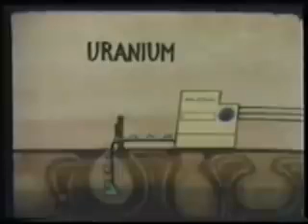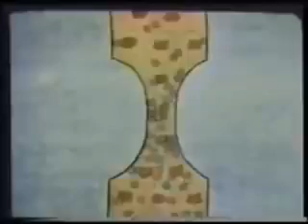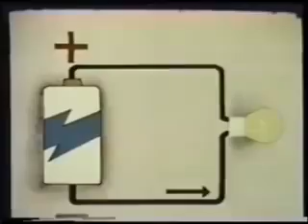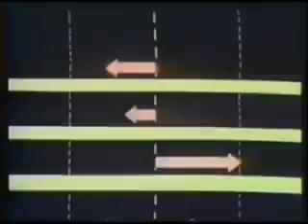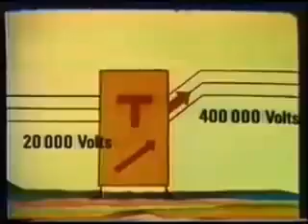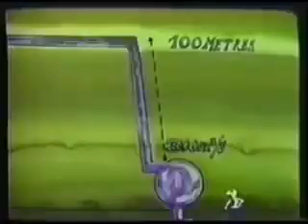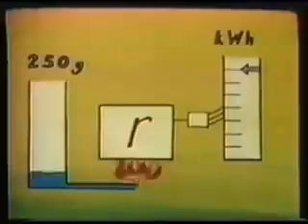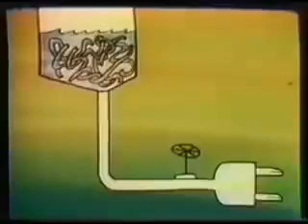Viagem na Eletricidade (animado)